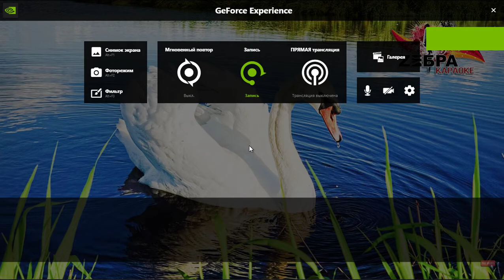КАРАОКЕ!!!Я куплю тебе дом!!!